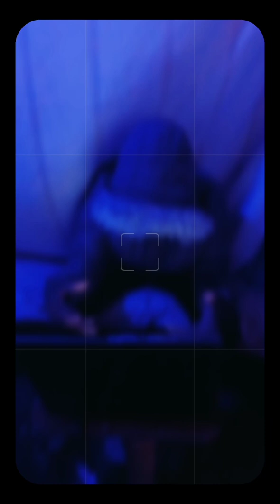Economic freedom 💪 k.rapture